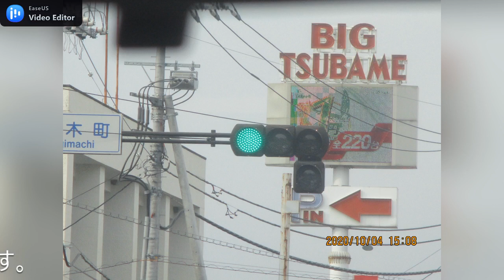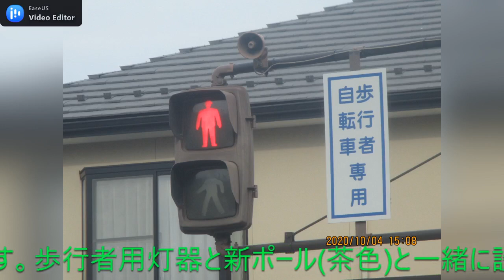【高崎-005】群馬県高崎市江木町 ブラウン塗装のコイトTC2がある交差点〈112〉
撮影場所:群馬県高崎市江木町
規制番号:高崎5号
撮影日:2020年10月4日日曜日

高崎市江木町にあるブラウン塗装のコイトTC2がある交差点で、そのうち1基の従来アームを流用されています。